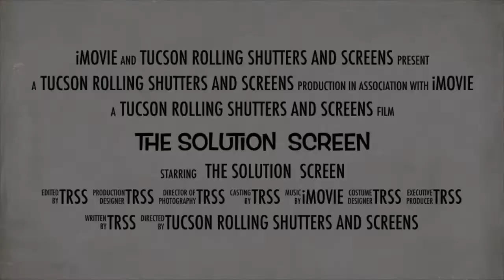Heat and UV Have Met Their Match!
In the fight against heat and UV rays, there is only one screen that can do the job - The Tucson Solution Screen!  It'll be there to keep you cool!